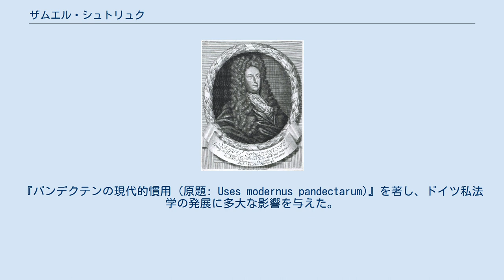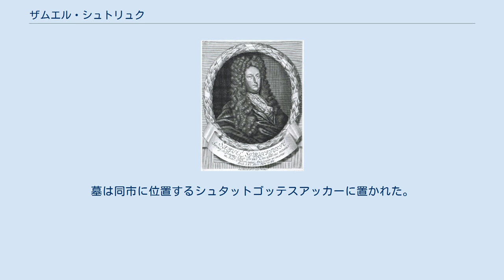ザムエル・シュトリュク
肖像画 (56歳), アウグスト・クリスティアン・フライシュマン作 ザムエル・シュトリュク (ドイツ語: Samuel Stryk, 1640年11月22日 - 1710年7月23日) は、ドイツの法学者。
『パンデクテンの現代的慣用 (原題: Uses modernus pandectarum)』を著し、ドイツ私法学の発展に多大な影響を与えた。
 1640年、ブランデンブルクのレンツェン (現ドイツ連邦共和国ブランデンブルク州) に生まれる。
初めシュトリュクは地元の学校に通ったが、その後ゼーハウゼンの学校とケルンの初等中学校で学んだ。
1658年6月9日、彼はヴィッテンベルク大学へ入学。
初めは哲学科へ入ってヨハン・シュペーリンクやゲオルク・カスパー・キルヒマイアーの下で学んだが、その後法学科へと転身しキャスパー・ツィグラーやヴィルヘルム・レイザー2世に学んだ。
1661年にはフランクフルト (オーデル) 大学へと学びの場を移し、ヨハン・ブルンネマンに師事して法学を学んだ。
 フランクフルト (オーデル) 大学在学中、シュトリュクはオックスフォード大学やレイデン大学を始めとした北ヨーロッパ各地の大学への留学を繰り返した。
法学研究を続けるためにフランクフルト・アン・デア・オーデルへと帰還し、1665年の5月11日には法学修士、12月17日には法学博士を修得した。
 その後シュトリュクは准教授に任命され、それに前後して今日『ローマ法大全』として知られる4つの作品を論じ、続いて彼はいわゆる『新勅法』についても取り扱いを始めた。
そこで問題となったのは、古代末期の皇帝ユスティニアヌス1世が公布した立法についてであった。
大学の規則に従って1668年6月に彼は正教授へと昇進し、ガイウスの『法学提要』に基礎を置いたユスティニアヌスの『法学提要』を取り扱った。
手短に言えば、ここで問題となったのはローマ法の初歩的教科書であった。
義理の父であったヨハン・ブルンネマンの死を受け1672年より彼は『学説彙纂』担当の教授職を引き継いだが、その教科書は中上級者向けのものであった。
続くフィリップ・ヤーコプ・ヴォルフの死によって、彼は1680年には『勅法彙纂』を担当を引き継ぐことになった。
そこで重要だったのは、2世紀から始まってユスティニアヌスが公布をしていた頃までの諸皇帝の法典であった。
ヨハン・レッツがブランデンブルク=プロイセンの宮中顧問官に就任するために退職したことでシュトリュクは法学部長へと就任、その在任期間中に3度フランクフルト (オーデル) 大学の総長を経験した。
 1690年にシュトリュクがヴィッテンベルク大学で教授を受けたキャスパー・ツィグラーが死去。
役職の新配置に関してザクセン選帝侯ヨハン・ゲオルク3世はブランデンブルク選帝侯フリードリヒ・ヴィルヘルムとの会談を実施し、そこでシュトリュクはローマ法の傑出した専門家であると判断された。
両者は合意に達し、シュトリュクはヴィッテンベルク大学総長へ任命され、彼に対してヴィッテンベルク大学から500グルデンの俸給を支払うことが決定された。
このヴィッテンベルク大学赴任中に、彼はドイツ私法学の代表書となる著作『パンデクテンの現代的慣用』を発表した。
 1692年に彼は新しく創立されたハレ大学へ移り、そこで彼は枢機顧問官の肩書に並んで法学部長とハレ大学学長(1695年, 1703年)に任命された。
彼はクリスティアン・トマージウスやファイト・ルートヴィヒ・フォン・ゼッケンドルフらと共同でこの新設大学を組織し、コペンハーゲン大学学長の誘いも拒否した。
後に『パンデクテンの現代的慣用』へ追記を行い、シュトリュクの息子であるヨハン・ザムエル・シュトリュクと共同で2巻を追加で出版したユストゥス・ヘニング・ベーマーは、1699年よりシュトリュクの奨励のもとハレ大学法学部にて教鞭を執っている。
 1710年7月23日午前7時、シュトリュクはハレ・アン・デア・ザーレにて死亡した。
70歳であった。
墓は同市に位置するシュタットゴッテスアッカーに置かれた。
この死を受けて同僚のアウグスト・ヘルマン・フランケらは追悼の意を表した。